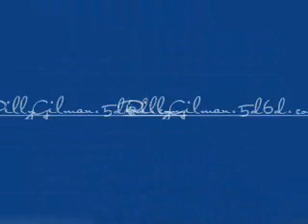Billy Gilman - I Know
Billy Gilman 2009 new original song
This is my personal favorite out of the four new songs haha.

Bare feet on a hot summer night
It's just you, just me and we're talking
That look if we could talk all night
Is sweet enough to build a feeling on
Crazy as the moon dancing all the water
I'm jumping up and down inside
More I know I gotta get a little closer
'Cause there's something I just can't hide
That falling, that feeling
Don't know how but you got me reeling
I'm nervous, but all I know is

I love you from deep down inside
It takes all I have to confide
And that's never been easy for me to say
But I know, I know
So I'm gonna give it my best
And let time take care of the rest
Right now in my soul
I know, oh

Bonfires rising up to the sky
I got a flame growing strong like a heart beat
That smile and the look in your eyes
Says to me that you feel it, too
And we're rolling, so golden
Girl don't you know, I'm stolen
And you've got me, right here, right now

And I love you from deep down inside
I know

I know
Without question
Dada dada dada dada... dada dada dada dada...

Huh, but I know, I know
Let time take care of the rest
Right now, in my soul, oh, right now, in my soul
I know, I know, wow, yea